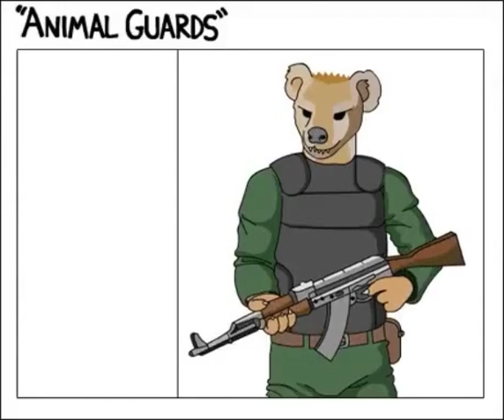Animal Guards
Здесь сборка лучших видео!
ПОМОГИТЕ РАЗВИТЕЮ ОСНОВНОГО КАНАЛА:
Пишите коментарии,  лайк или дизлайк, КЛИКАЙТЕ НА РЕКЛАМУ на основном канале!
СПАСИБО!

Here assembled the best video!
HELP channel development:
Write comments, Like or dislike, click on an ad on the main channel!